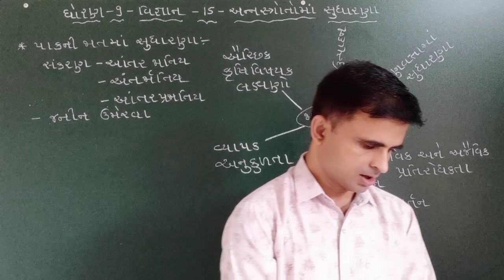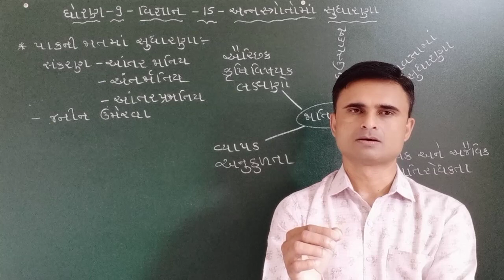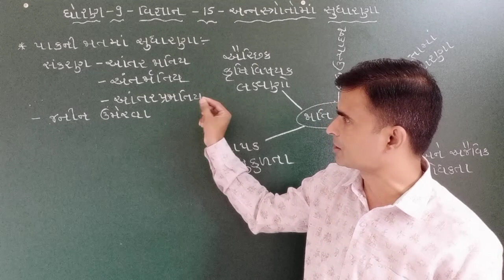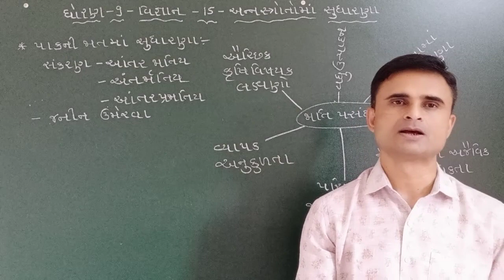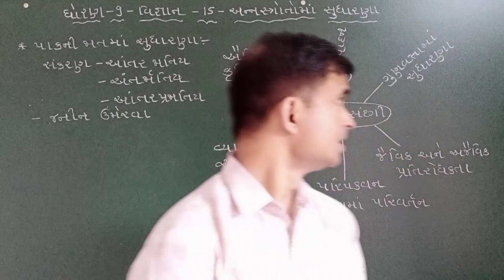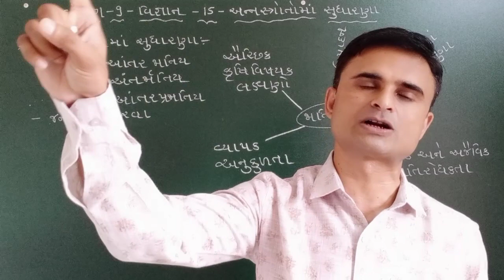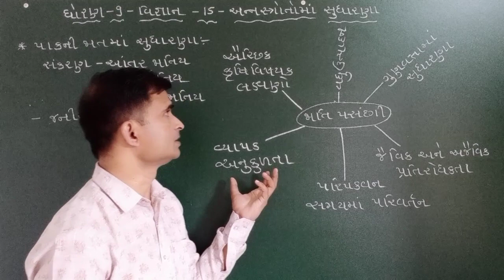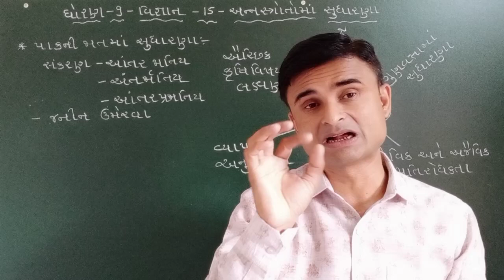STD-9 SCIENCE CH-15 PART-2